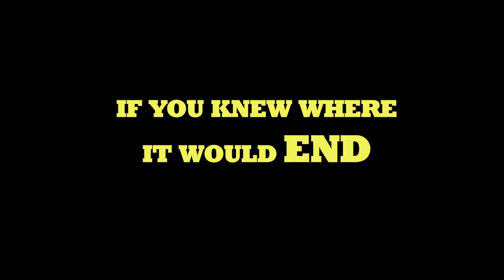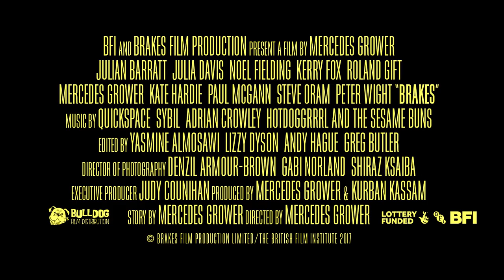Brakes trailer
New film from writer/director Mercedes Grower with a cast that includes Noel Fielding, Julian Barratt, Paul McGann, Julia Davis, Kerry Fox and Steve Oram.  Out in cinemas on 24 November 2017.